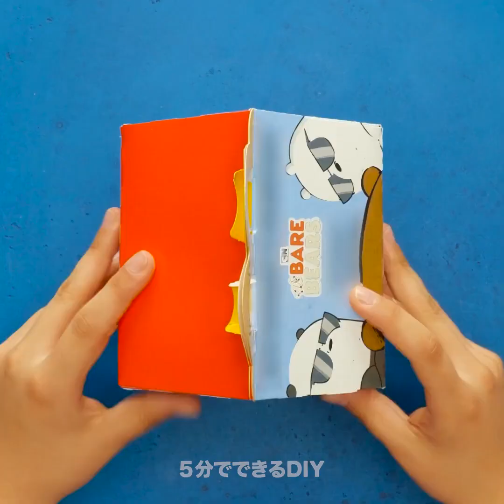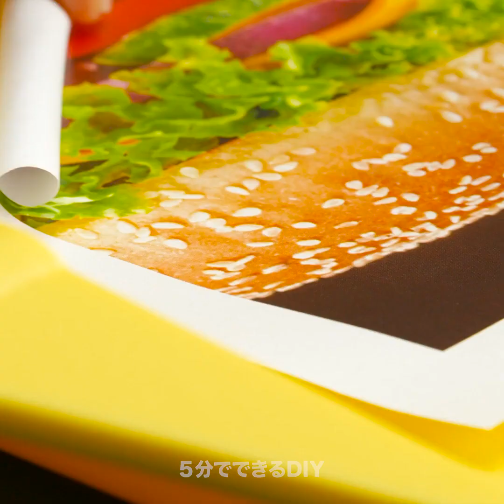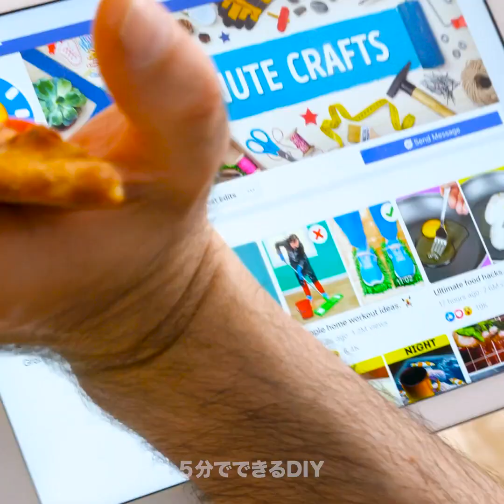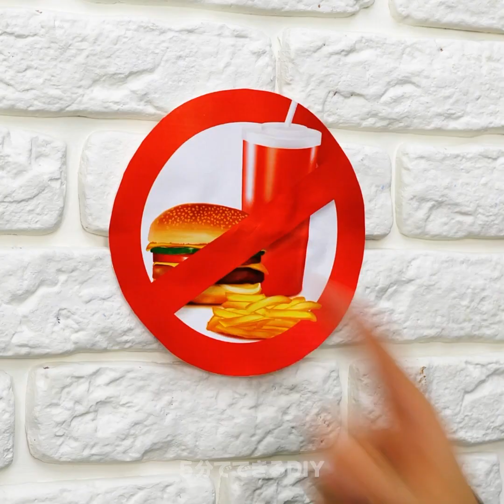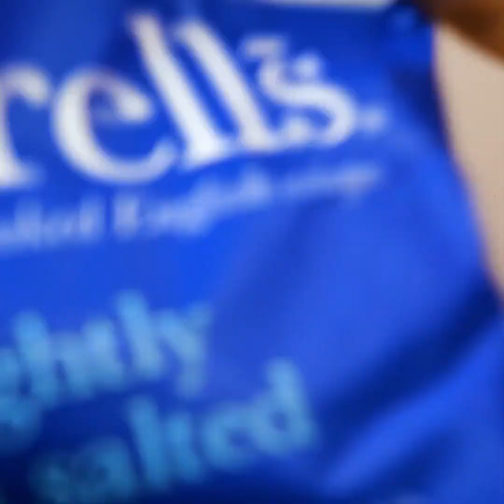好きな食べ物の正しい食べ方 ファストフード好きな人のためのユニークなライフハック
タイムスタンプ:
00:04　スパゲッティの食べ方
00:59　ザボンの切り方
02:04　カキの食べ方
02:24　プリングルスの正しい食べ方
02:53　ホットドッグの食べ方